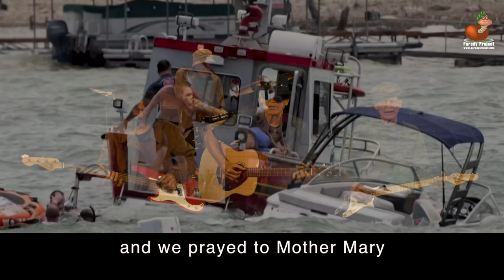BATTLE OF LAKE TRAVIS | a Parody | Don Caron & The Freedom Toast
Lyrics by The Freedom Toast | Performed & Produced by Don Caron | Executive Producers Sally Headley, Jack Heighway, and Jerry Pender

If ever there was a perfect metaphor for the Republican part, this is it.
Lake Travis was calm and there was little wind, so conditions were lovely for everyone.
Almost everyone ignored the speed and distance guidelines for boating on that lake, deciding those rules didn’t apply to them.
The bigger boats started speeding, circling, and generally showing off their power and size, and the wealth behind them.
The smaller boats thought they were equal to the bigger boats so stayed close by.

LYRICS to BATTLE OF LAKE TRAVIS

In 2020, a trip we all did take
to show off our MAGA flags upon a Texas lake.
We took a lotta flag poles and we took a lotta flags
and we took a lotta burgers that we stuffed into our bags.

We packed our guns just in case we met some libbruls.
We packed some booze just in case they didn’t show.
We packed some books just to show we’re educated.
Don’t ask what they’re about. We cannot read so we don’t know.

They told us we could come although we didn’t have a yacht.
They said the more the merrier, though merry we are not.
We said we are defenders of the cross and of the gun
and your right to do most anything as long as it ain't fun.

We packed some maps that would show us how to get home,
but none of them got pictures so we don’t know where to go.

We sat low in the water ‘cause the flags they pulled us down
and we prayed to Mother Mary that there were no yachts around.
’Til one came speeding by, a churnin' up a big ol'wave
We sank with not a single MAGA flag that we could save.

We packed some drones ‘cause the Taliban of Texas
might be lurking near the rocks, oh yeah, you really never know.

Yeah, we brought our boats along and we sat ‘em in the water
and we started out a sailin’ where an otter wouldn’t go.
Weighted down so heavy that a pump could never save us,
if we spilled a cup of coffee, to the bottom we would go.

Yeah, we got real wet when our boat went down below
and we cried real hard when our flags we couldn’t show.
It was a plot by Nancy and that nasty fellow, Joe.
We heard it on Breitbart, ’n that is all we gotta know.

We donned the MAGA hats 'cause they make us feel like generals.
We were gettin ready to put on a killer show.

Yeah, we brought our boats along and we set ‘em in the water
when we spilled a cup of coffee, to the bottom we would go.

INSPIRED BY THE BATTLE OF NEW ORLEANS
"The Battle of New Orleans" is a song written by Jimmy Driftwood. The song describes the Battle of New Orleans from the perspective of an American soldier; the song tells the tale of the battle with a light tone and provides a rather comical version of what actually happened at the battle. It has been recorded by many artists, but the singer most often associated with this song is Johnny Horton. His version scored number 1 on the Billboard Hot 100 in 1959 (see 1959 in music). Billboard ranked it as the No. 1 song for 1959, it was very popular with teenagers in the late 50s/early 60s in an era mostly dominated by rock and roll music.

Horton's version began with the quoting of the first 12 notes of the song "Dixie", by Daniel Emmett. It ends with the sound of an officer leading a count off in marching, as the song fades out.

In Billboard magazine's rankings of the top songs in the first 50 years of the Billboard Hot 100 chart, "The Battle of New Orleans" was ranked as the 28th song overall and the number-one country music song to appear on the chart.

The melody is based on a well-known American fiddle tune "The 8th of January," which was the date of the Battle of New Orleans. Jimmy Driftwood, a school principal in Arkansas with a passion for history, set an account of the battle to this music in an attempt to get students interested in learning history. It seemed to work, and Driftwood became well known in the region for his historical songs. He was "discovered" in the late 1950s by Don Warden, and eventually was given a recording contract by RCA, for whom he recorded 12 songs in 1958, including "The Battle of New Orleans."